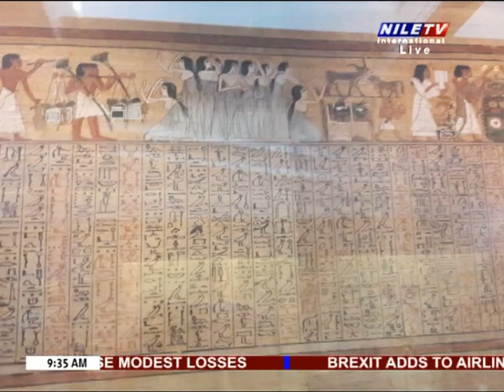Breakfast Show '' Tourism report '' 15 01 2021